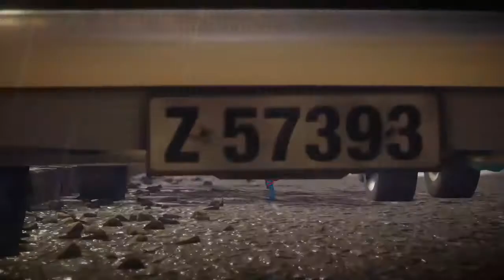Unravel TWO demo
Unravel Two